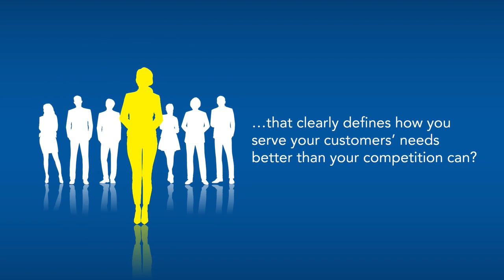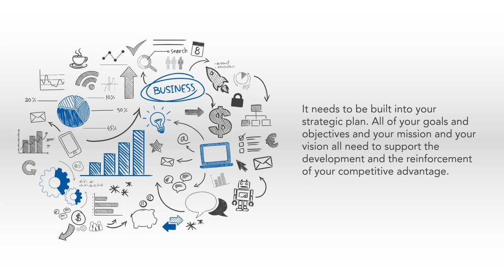15 Competitive Advantage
Have you ever taken the time to craft a statement for your organization that highlights how you serve your customers' needs better than anyone can?

This is an exercise where you can learn how to create a competitive advantage for your organization.
You do not need to be the best in the world, you just need to be better than your competitors in delivering value to your customers.

In this training, you will learn how to put a competitive advantage. It will answer questions like, "What are we best at?", "What's your DNA?", and once you know all that, you're going to learn what do you do with it.